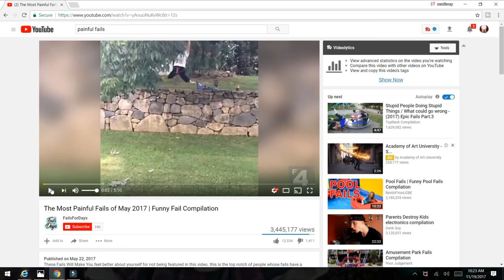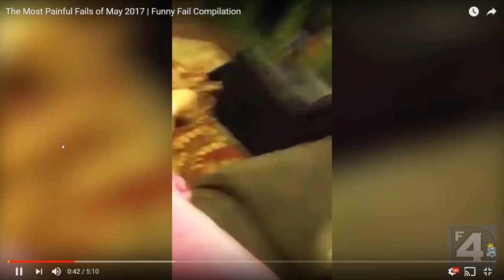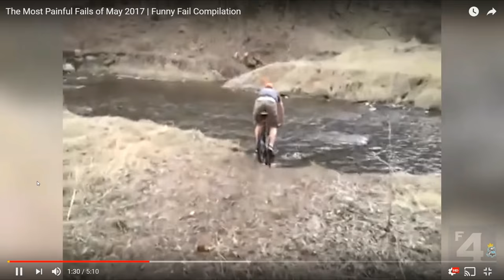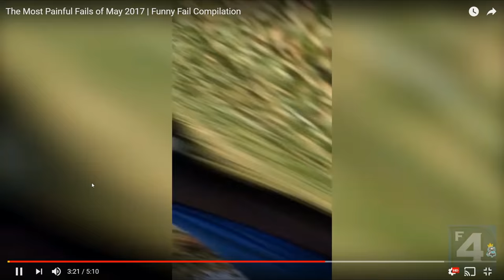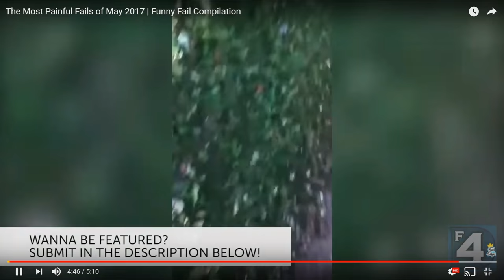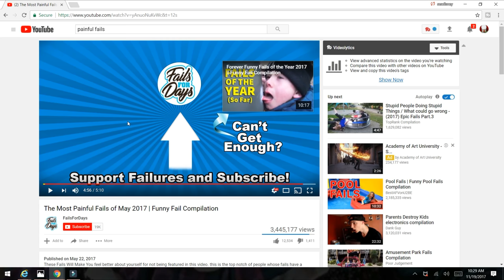REACTING TO PAINFUL FAILS